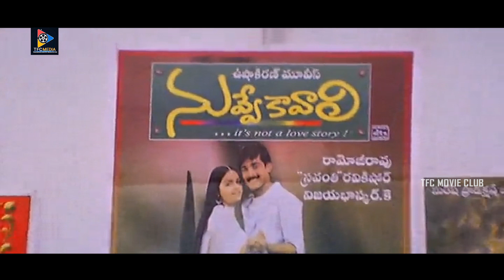Raasi & Rajendra Prasad Super Hit Telugu Comedy Movie Interesting Scenes || TFC Movie Club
Watch & Enjoy Raasi & Rajendra Prasad Super Hit Telugu Comedy Movie Interesting Scenes || TFC Movie Club